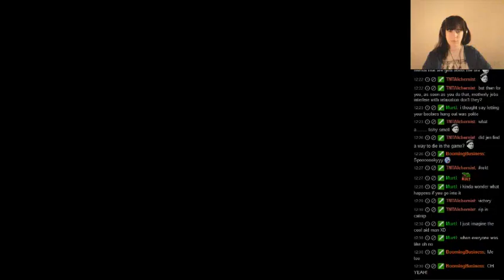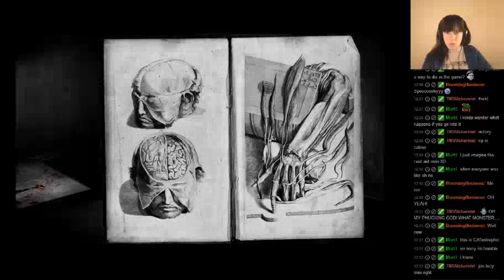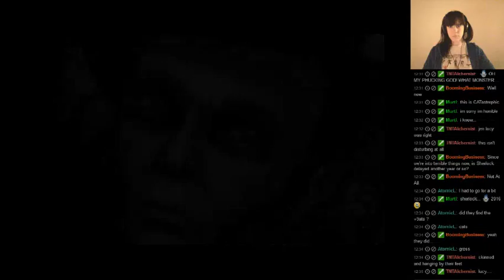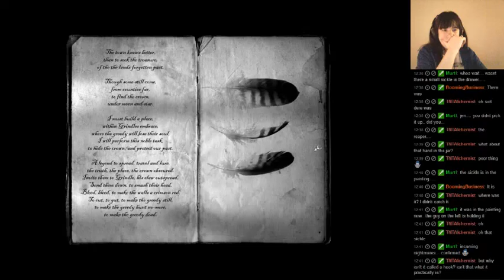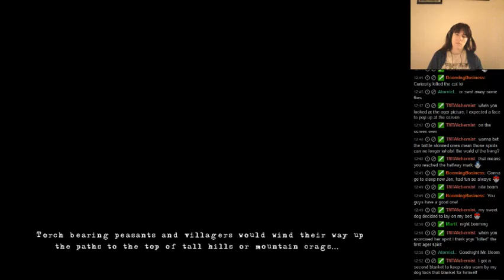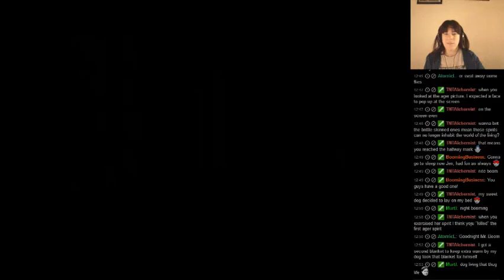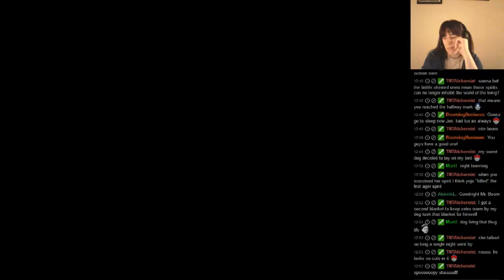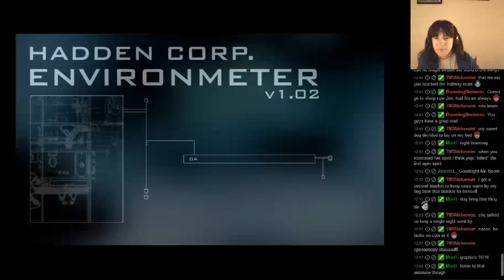The Lost Crown - Part 6...So close.... - 2 / 2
So close to the end and yet, so far...grrr. -- Watch live